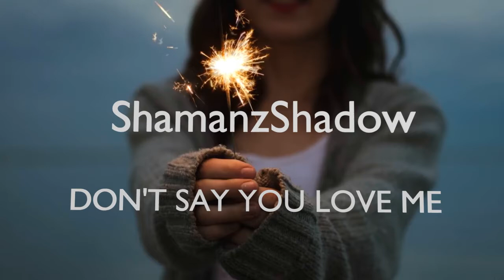Don't Say You Love Me: I had a vision, and you would hold me, I'm here to party babe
Title: Don't Say You Love Me | Official Video

Description: Step into a world of electric beats and raw emotion with "Don't Say You Love Me." This song captures the thrill of the moment when you’re ready to let loose and live life to the fullest. The lyrics tell a story of a vision, a connection, and a night meant for more than just words. “I had a vision, and you would hold me. I'm here to party, babe” sets the tone for a night that’s all about the experience. No strings attached, just vibes.

Join the party, feel the rhythm, and let the music take control. 🎶💃

KeyWord,

billy squier don't say you love me
billy squier don't say you love me videos
bonnie raitt don't say you love me
but when the morning comes don't say you love me
can someone say they don't love you and not mean it
cause you don't say you love me to your friends when they ask you
chords please don't say you love me
corrs don't say you love me
demi lovato don't say you love me
depeche mode don't say you love me
depeche mode don't say you love me chords
depeche mode don't say you love me don't say you need me
depeche mode don't say you love me lyrics
depeche mode don't say you love me lyrics meaning
depeche mode don't say you love me meaning
depeche mode don't say you love me official video
depeche mode don't say you love me videos
did elvis sing you don't have to say you love me
don say you love don say you need me
don't be afraid to say that you love me
don't break my heart say you love me again
don't come to my grave and say you love me
don't ever say you love me english lyrics
don't ever say you love me lyrics
don't ever say you love me rm lyrics
don't know anything at all who am i to say you love me lyrics
don't say goodbye if you love me
don't say goodbye if you love me lyrics
don't say i love you too it sounds like you're agreeing with me
don't say that you love me
don't say that you love me 80s song
don't say that you love me just tell me that you want me
don't say you love me by fifth harmony audio
don't say you love me by fifth harmony audio download mp3
don't say you love me by fifth harmony audio free
don't say you love me by fifth harmony lyrics
don't say you love me by fifth harmony lyrics download mp3
don't say you love me by fifth harmony mp3
don't say you love me by fifth harmony songs
don't say you love me by harmony mp3
don't say you love me by ovi wood mp3 download
don't say you love me cause it just makes it worse
don't say you love me don't say i'm yours
don't say you love me don't say you need me